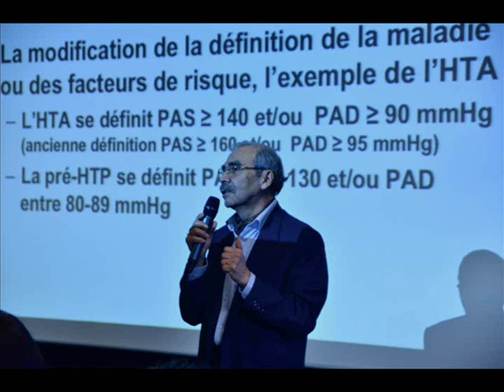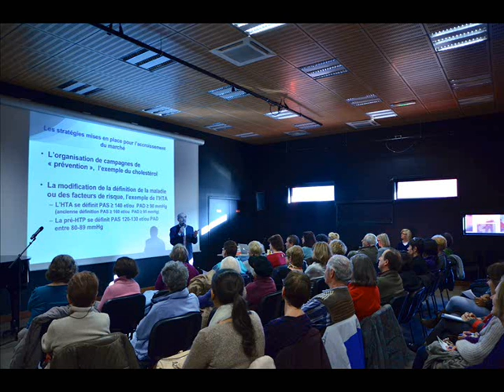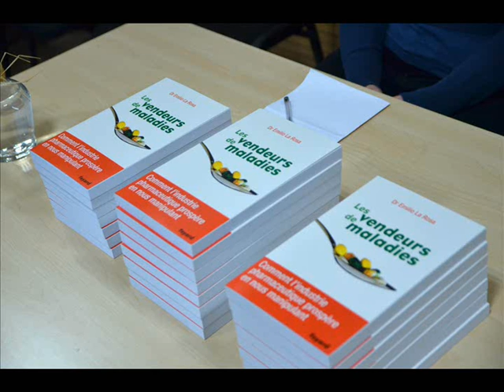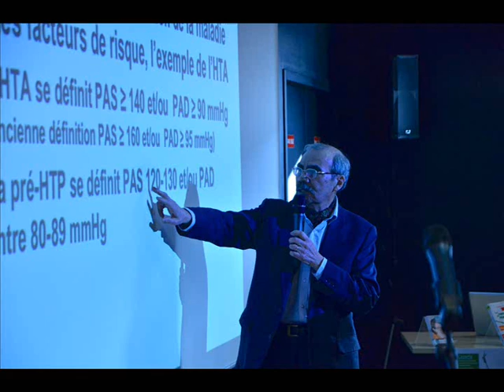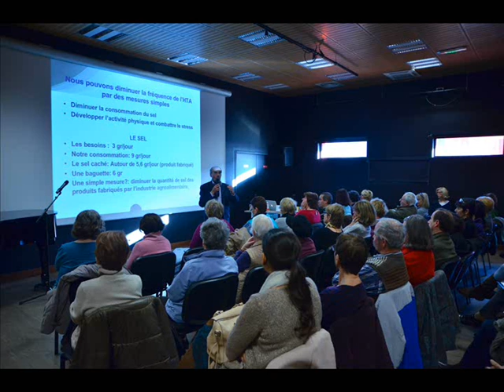Causerie avec Emilio La Rosa - Samedi 17 janvier 2015 - A l'initiative de La bibliothèque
Rencontre avec Emilio La Rosa le samedi 17 janvier à Herblay.

Emilio La Rosa, médecin, diplômé en santé publique et gestion des services de santé, docteur en anthropologie et écologie humaine, est actuellement membre du Comité international de bioéthique de l'Unesco.

Son livre: "Les vendeurs de maladies,
 Comment l’industrie pharmaceutique prospère en nous manipulant"

« Les gens bien portants sont des malades qui s’ignorent ». La formule du Dr Knock pouvait faire sourire avant le scandale du Médiator. Car à trop vouloir soigner avec des médicaments réels des maladies virtuelles, on a fini par intoxiquer des gens bien portants, allant parfois jusqu’à les tuer.
Chiffres à l’appui, Emilio La Rosa nous alerte sur la médicalisation croissante de la vie. Pourquoi vouloir créer de nouvelles pathologies ? Parce qu’un secteur économique, l’industrie pharmaceutique, a besoin que nous consommions toujours plus de médicaments. La santé n’est pas rentable. Qu’à cela ne tienne, fabriquons des maladies !
Être un enfant turbulent, un adulte timide, perdre ses cheveux, avoir un peu de cholestérol ou de tension deviennent ainsi de véritables pathologies… qu’il faut traiter avec des médicaments efficaces. Le danger, c’est que les pilules prescrites ont des effets secondaires imprévus, à défaut d’avoir des effets principaux avérés. Et qu’elles coûtent cher à la collectivité. Seuls les médicaments à l’efficacité thérapeutique scientifiquement reconnue devraient être vendus… et remboursés par la Sécurité sociale. C’est loin d’être le cas. Après la lecture de cet ouvrage, vous y réfléchirez à deux fois avant d’avaler un cachet.